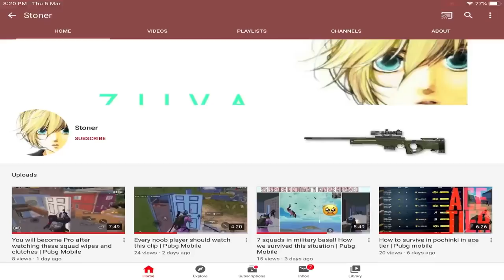Asia rank 2 | Holding at TOP - Solo conqueror gameplay | Pubg Mobile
| Achievement |

💲 feeling rich ??

All FAQs about me :

Ipad6 gen.

-Your earphones ?

Rajasthan